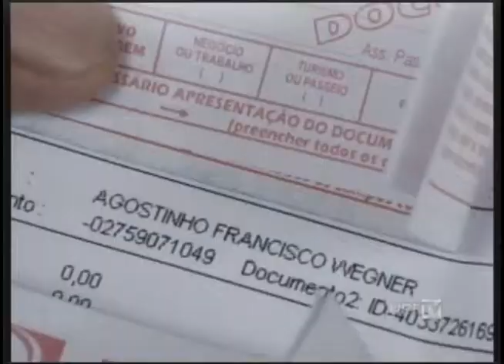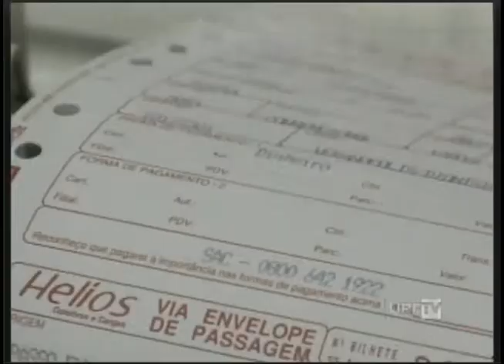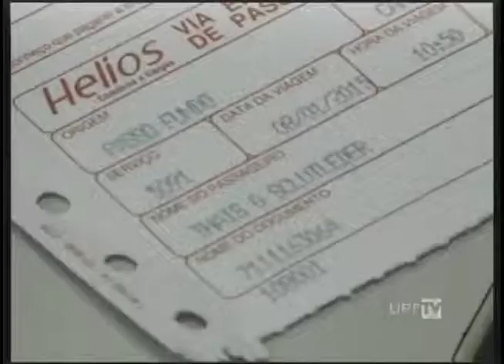UPFTV - Mudanças Passagens de Ônibus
A partir de agora quem for viajar de ônibus de um estado para o outro, ou mesmo para fora do país, vai perceber uma mudança. A alteração está na passagem, que agora vai contar com o nome impresso do passageiro.